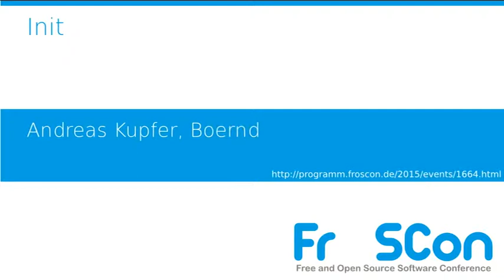Andreas Kupfer, Boernd: Init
Short introduction and last minute changes are announced here

Andreas Kupfer, Boernd